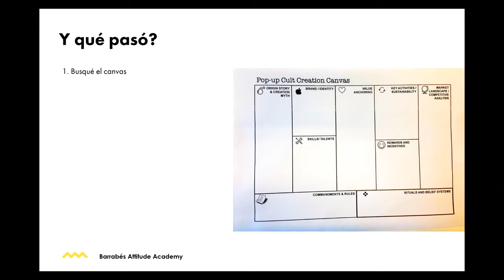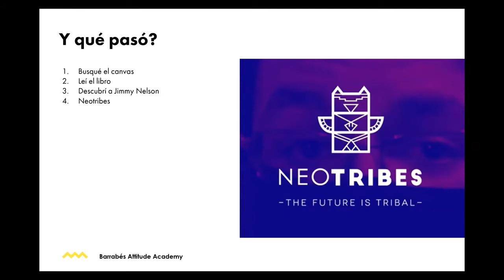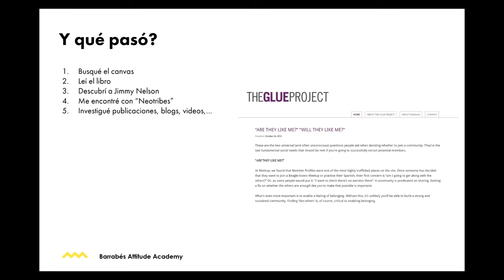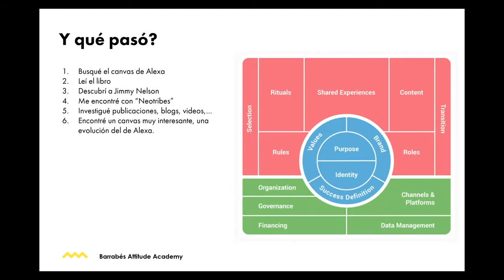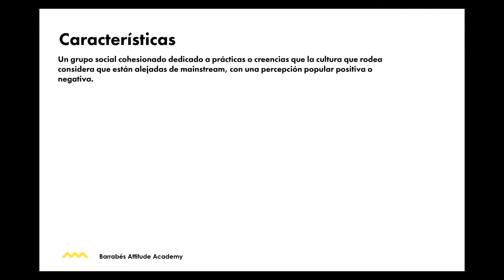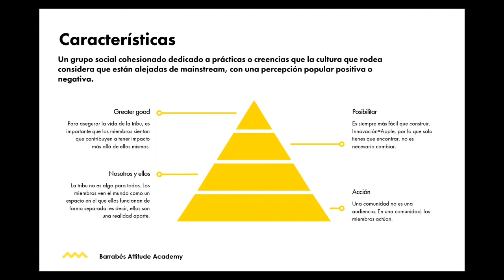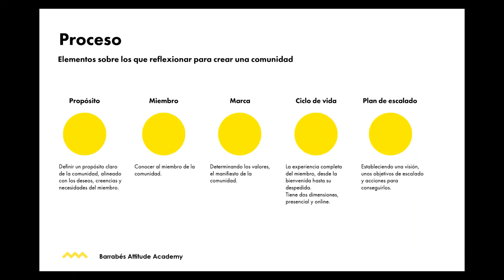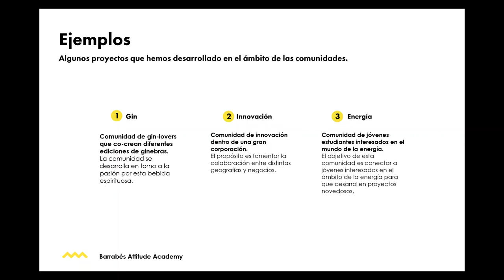Define a tu comunidad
Con este webinar aprenderás a definir cuál es la comunidad que más se ajusta a tu negocio. ¡Te contamos todas las claves!

Impartido por: Teresa Hernández
Cargo: Directora de innovación en Barrabés.biz

En attitudeacademy ayudamos a pymes y autónomos en sus procesos de digitalización.